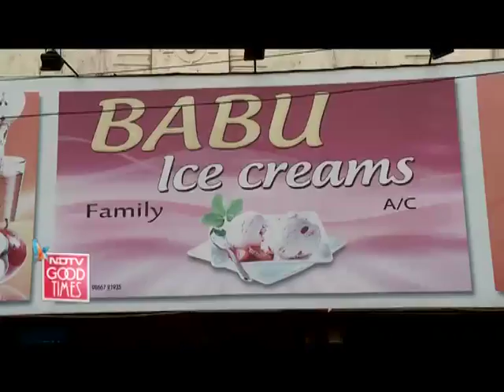TomTom with Highway On My Plate - Nellore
Rocky & Mayur explore Nellore using TomTom Car GPS Navigation Devices. Wherever you need to go, TomTom shows you the way...